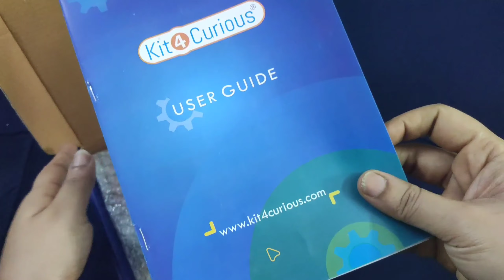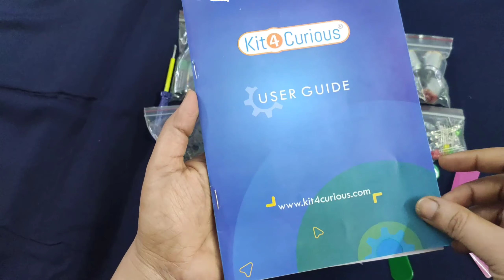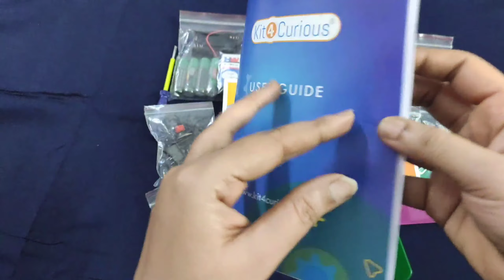Gift ideas for curious kids |Unboxing and Review of Kit 4 curious set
kit 4curious product link👇

same available product: